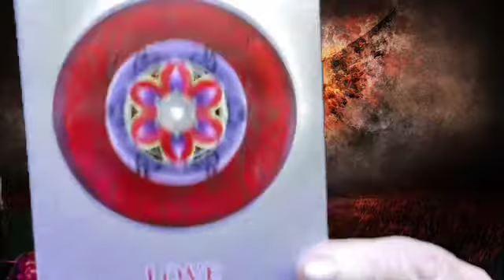Card Soul Journey Message by Jennifer Angel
Hi Everyone, this week’s card reading is from a pack by James Van Praagh, the Soul’s Journey Lesson cards, hope you enjoy it. This is an amazing time. Positive, Productive and Transformational! If you would like to know how they affect your life this year, or book a SOUL PURPOSE READING, visit my website to make a booking on the personal Readings page!  Thank you so much for following my work, I appreciate your dedication over the years.

My 2017 written reports and videos are loaded as well as the weekly reports. You can read the written 2017 as well as Daily, Weekly and Monthly Horoscopes on JenniferAngel.com All the horoscopes and content on the site are complimentary.

Thank you, best Wishes, and love and luck to you for 2017 and beyond, Jennifer. xox.